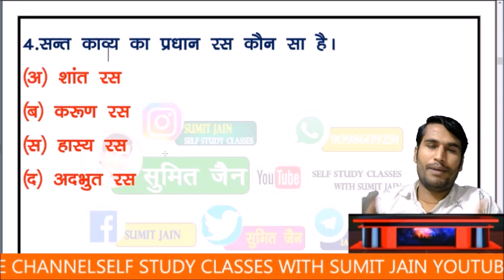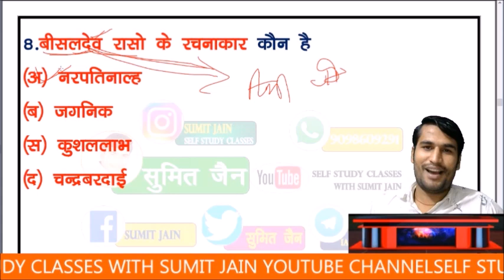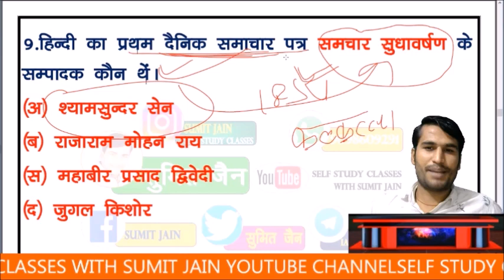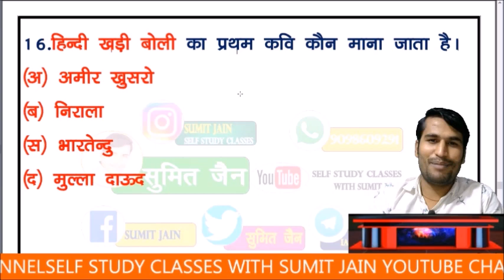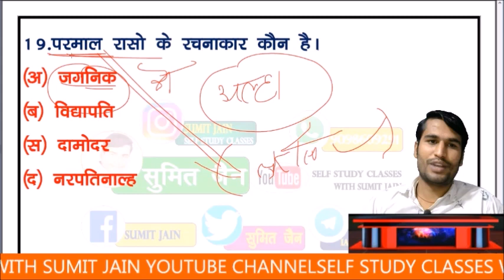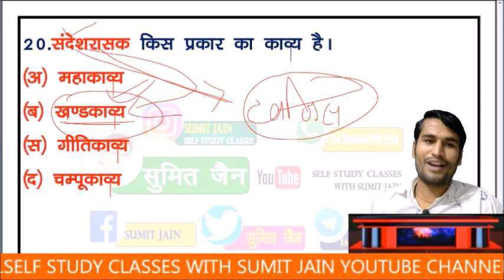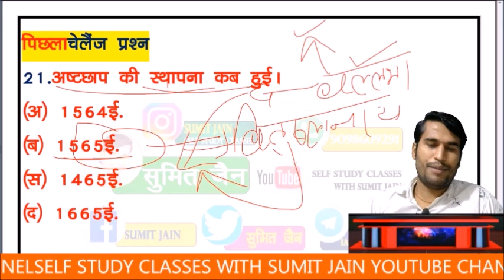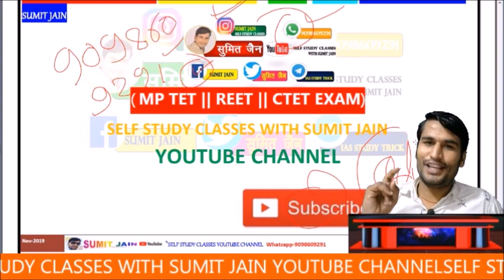tgt pgt HINDI LIVE TEST हिंदी साहित्य HINDI SAHITYA hindisahityakaitihas 1stgrade 2ndgrade sumit